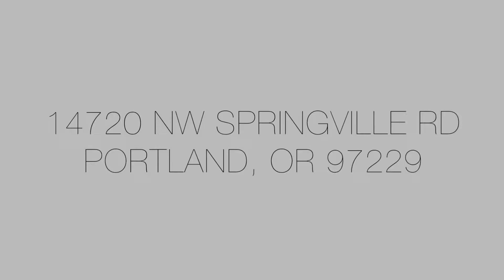14720 NW Springville Rd Unbranded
Beautiful house on 1/2 completely remodeled and ready to call home. Home features redesigned kitchen with granite, cherry cabinetry, and hardwood laminates throughout. Open floor plan, with fireplace in living room, new windows, and all three bedrooms together on the same floor. Come out today to see this beauty.